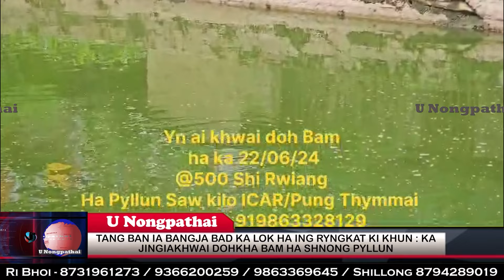TANG BAN IA BANGJA BAD KA LOK HA ING RYNGKAT KI KHUN : KA JINGIAKHWAI DOHKHA BAM HA SHNONG PYLLUN